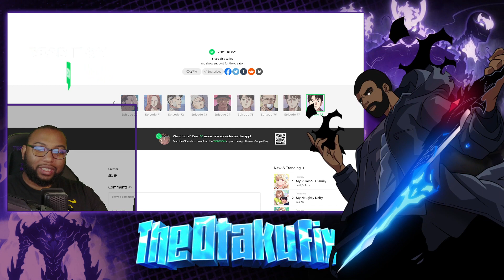All About Location| Reborn Rich Chp 78 Live Reaction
Having started from the bottom and worked his way to the top, Hyeonwoo finds himself betrayed by the royal family of Soonyang Group, the largest corporation in South Korea, after providing 13 years of dedicated service. Just when he thinks all his efforts have been made in vain and prepares to embrace his death, he suddenly wakes up in the body of Dojun Jin, the youngest grandson to the founder and CEO of Soonyang, having traveled back in time. Having been granted this second chance, Hyeonwoo begins to lay the foundation for his revenge against his evil relatives.